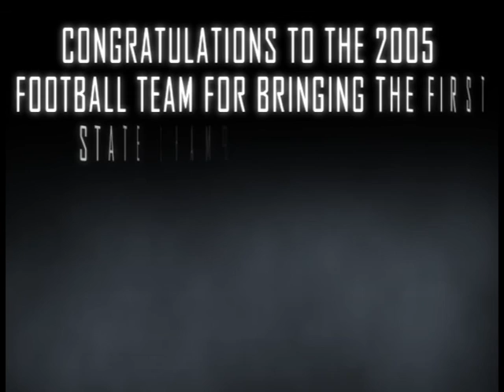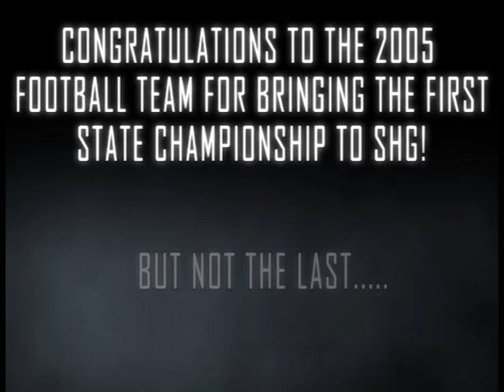2005 State Championship Highlight Reel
A video celebrating the 10 year anniversary of the first state title for Sacred Heart-Griffin in 2005, being celebrated at the 2015 homecoming game against Lincoln on Sept. 25th.   Special thanks to Ron Sanders and John Allison for retrieving footage for us.